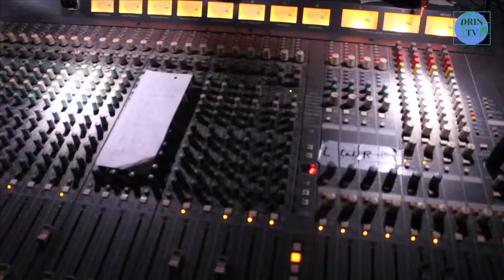Sons of Bill im Oldenburger Münsterland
DRIN-TV war für euch beim zweiten Konzert der Sons of Bill nach 2012 in Neuenkirchen-Vörden mit dabei.